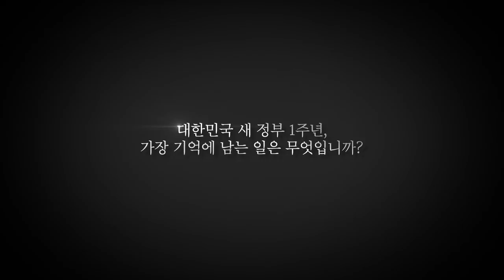"코리아넷 명예기자들이 바라본 문재인 정부 1년"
코리아넷과 사회관계망서비스(SNS)에서 한국 알림이 역할을 하고 있는 코리아넷 명예기자단이 정부출범 1년을 계기로 지난 1년간 가장 기억에 남는 것, 이에 대한 느낌(소감),  그리고 '정부 출범 1주년' 축하메시지를 담은 영상입니다.